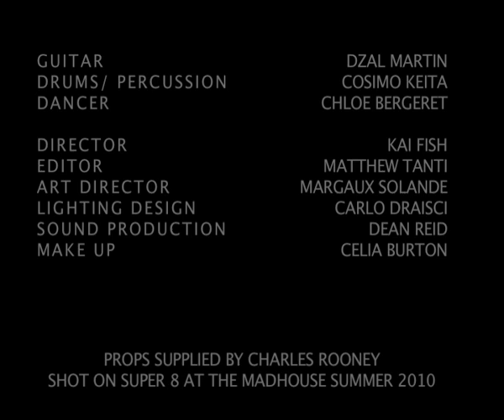PATTI LAYNE / CYNICAL LULLABY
Patti Layne singing a live version of Cynical Lullaby taken from the album 'Prairie Burn', written by Patti Layne and Claus Regli. Musicians include Dzal Martin on guitar and Cosimo Keita on percussion.

Patti Layne is a quirky mix of folk, jazz and modern country with intelligent and offbeat lyrics. Modern pop with a 60's French feeling, Patti Layne combines story telling with warm vocals, intimacy and humour.